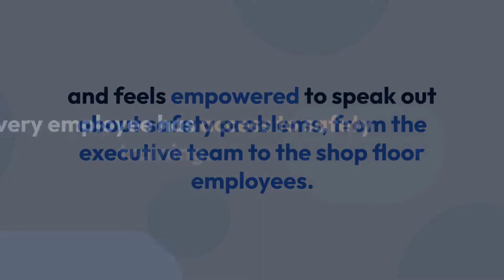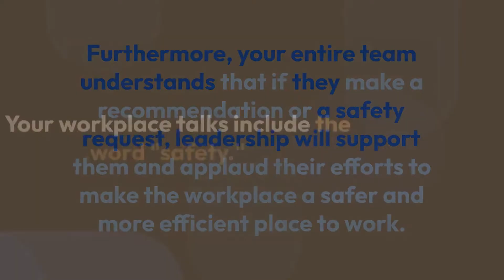WHAT DOES IT MEAN TO BE PASSIONATE ABOUT SECURITY?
Every employee has access to safety training. Employees receive Safety training to help them detect hazards and develop solutions, and everyone makes completing safety training courses a priority. Safety is a top priority at all times. It's ingrained in your daily routine. Your entire workforce is dedicated to remaining safe at all times, from the office to the warehouse.